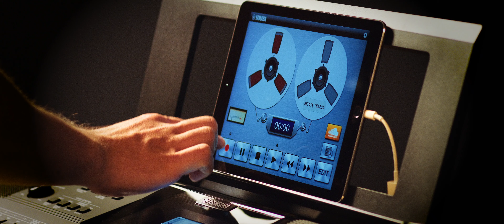Názov: Prehľad digitálneho keyboardu PSR-E463 | Yamaaha Music Europe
Popis: 61 dotykových klávesov a svet plný kreatívnych možností ponúkaný PSR-E463 sú skvelá voľba, ktorá posunie vašu hudbu ďalej/vpred.